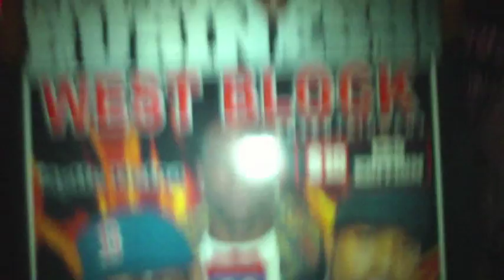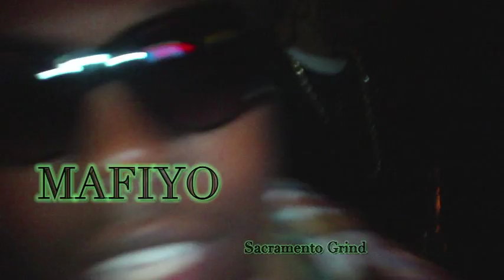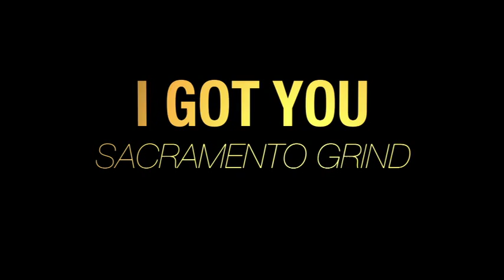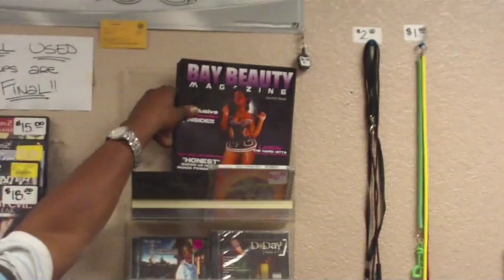Woon Presents: SACRAMENTO DVD - pt 3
Woon hooks up with the people of Sacramento to bring you a sample of what the city has to offer!!! There are all kinds of people on this DVD, from local rap artists to your everyday 9 to 5'er. But they all show you how they GRIND!!!